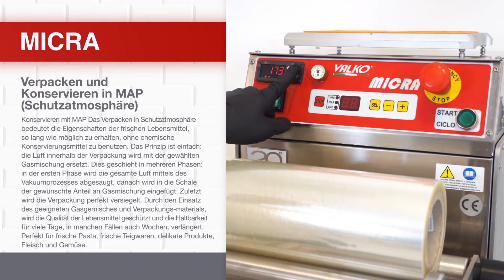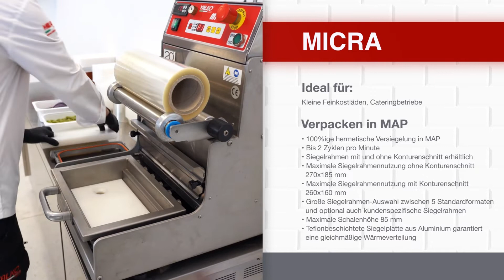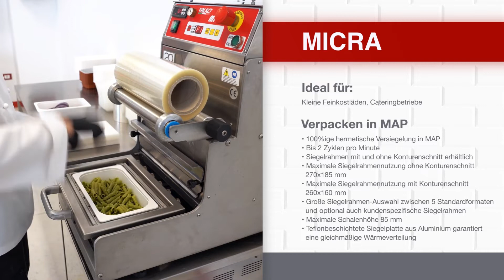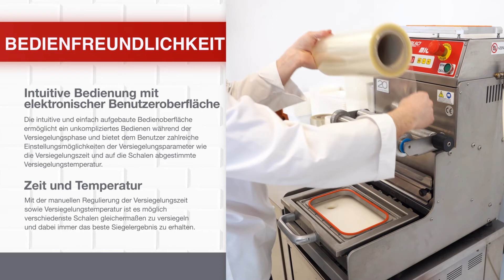MICRA: MAP Siegelmaschine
• Aus Edelstahl
• Vakuumverpackung in MAP, 2 Zyklen pro Minute
• Kundenspezifische Siegelrahmen und -platten
• Geeignet für Schalen bis zu einer Höhe von 85 mm
• Bedienfeld mit 5 speicherbaren Programmen
• Mit automatischem Start
• Mit universaler Siegelplatte und mit 2 Einlegeplatten zur Volumenreduzierung serienmäßig